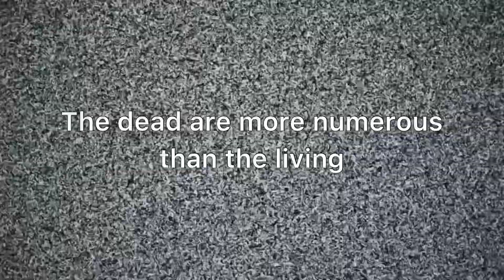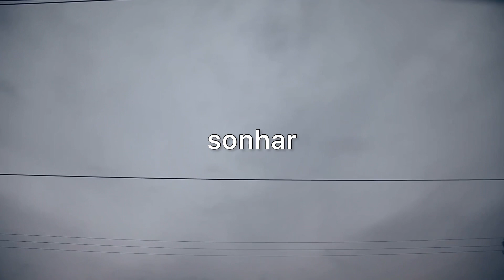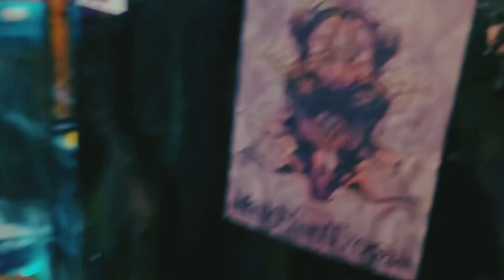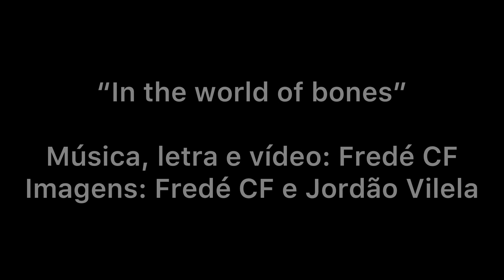[VIDEOCLIPE] “In the world of bones” - Fredé CF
“Inbegriff der Kunst Die Verwandlung von Zeit in Raum durch die Musik (…)
Nur für Verrückte” (Hermann Hesse)

Videoclipe: “In the world of bones” (live from the couch/ao vivo do sofá)
Música, letra e vídeo: Fredé CF
Imagens: Fredé CF e Jordão Vilela

“In the world of bones” é parte do meu universo transmídia onírico ficcional
intitulado “MekHanTropia” (em expansão).
A obra integra minha pesquisa de doutorado (em andamento) em Arte e Cultura Visual (UFG).
A tese-criação está sendo orientada pela profa. Dra. Rosa Berardo e coorientada pelo prof. Dr. Edgar Franco (Ciberpajé).
O álbum “Eu hoje chorei minha morte” (2022), no qual se encontra a faixa “In the world of bones”, foi composto, gravado,
mixado, finalizado e produzido pelo
smartphone por Fredé CF em Goiânia – Goiás - Brasil, assim como esse vídeo.

F.Oak Produções Transmídia
2023

Era uma vez um sonho
Não queria acordar
Mas era preciso
Levantar do coma
Voltar à vida
Integrar o sistema
Sem escapar dos poemas
Dentro do pomar
Desenfeitiçado
Mas ainda encantado
Transbinário
Como uma onda
Mesmo antes de se formar
Já faz parte do mar
Sem medo de morrer
Pra viver
Sem medo de ser
Pra estar
Por amor a quem se é
Abraça a dor que sempre está
Joy de vivre
Escolher algo pra lutar
Sem se perder no tempo
Em movimento
Sentir o momento
Espaço
Sem se envenenar
Reconhecer ilusões
Mais perto de si
Com as armas disponíveis
Sonhar
Mesmo depois de acordar
Observar os sinais
Mas não os procurar
Em silêncio
Se pode ver mais.

[“Sinais do silêncio (Entre ser e estar)”. Foto-poesias MekHanTrópicas. Fredé CF. 08/07/2023].